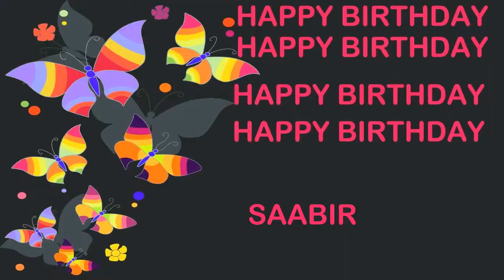Saabir Birthday Postcards & Postales